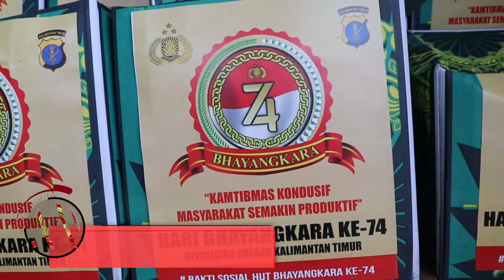Sambut Hari Bhayangkara Ke-74, Polda Kaltim Bagikan Sembako Serentak dan SIM Gratis Untuk Masyarakat